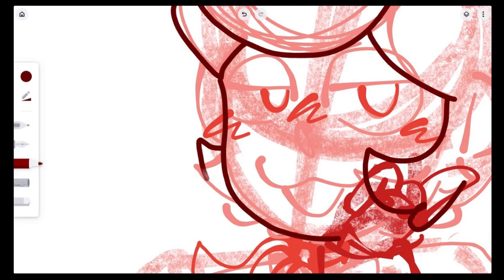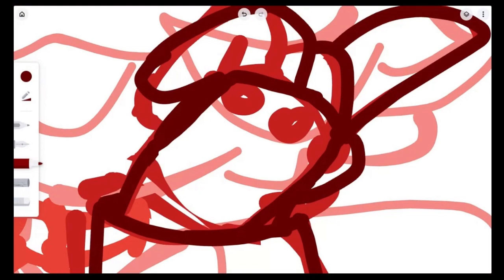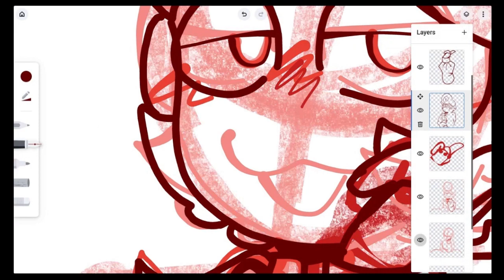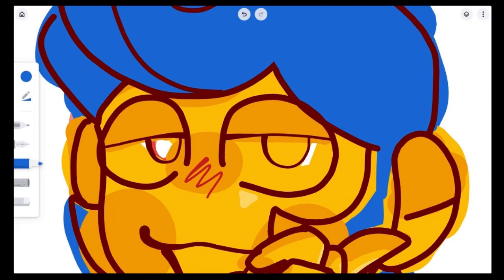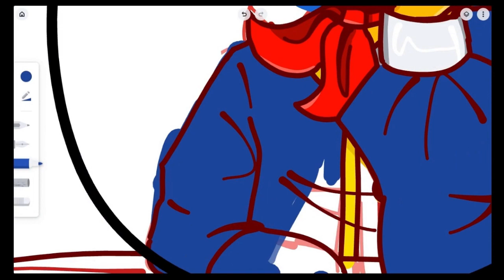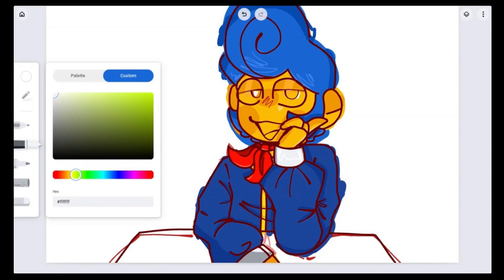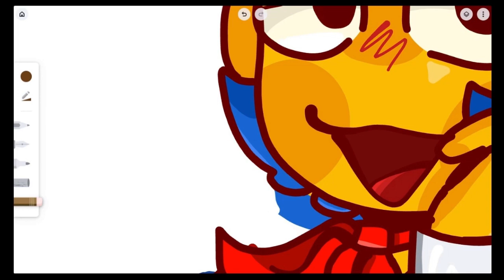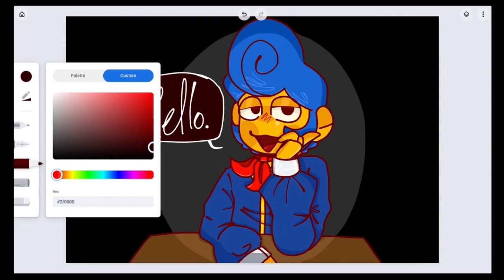"Hello" || Wally Darling speedpaint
You have no idea how long this took to edit
I drew this in an hour and 11 minutes

Songs in order:
Buried Alive by Creature Feature
People Are Strange by The Doors
Blood and Bones by The Blake Robinson Synthetic Orchestra
I’m Not A Robot by Lyre le Temps
Go Away Gal by Lionel Belasco
Artificial Sweetener by Drive45